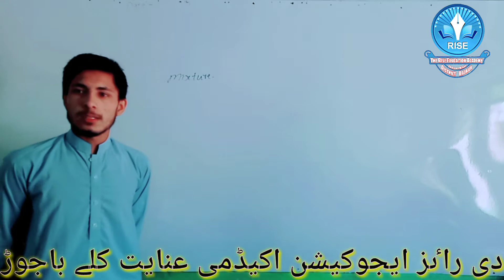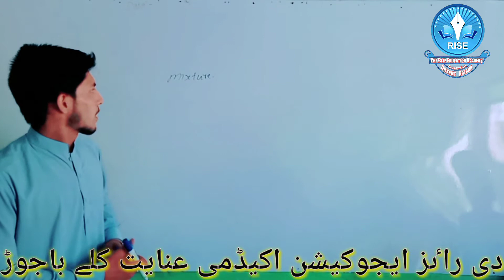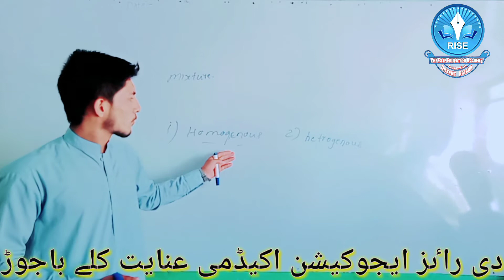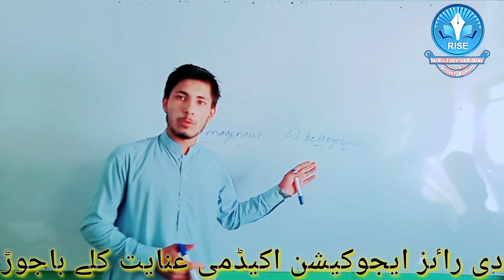Waqas Ahmad From Kamar Sar 9th. Presentation Topic: Mixture